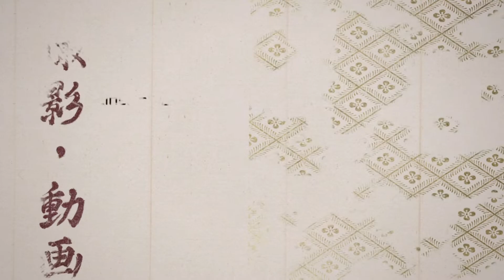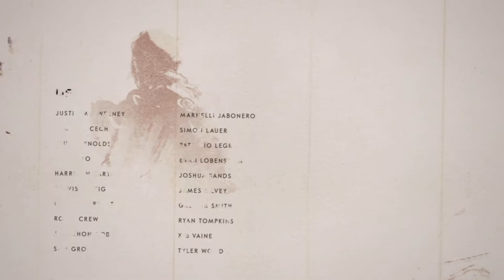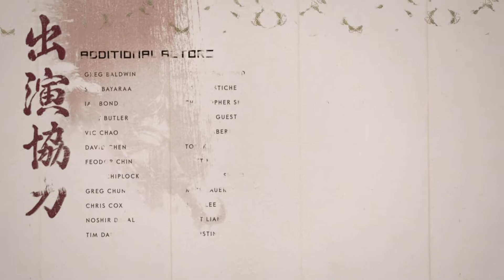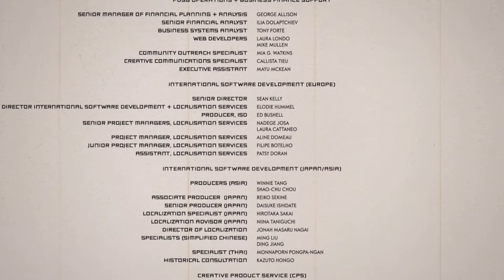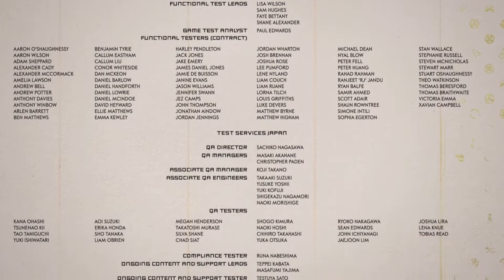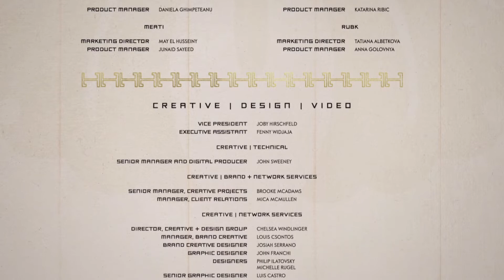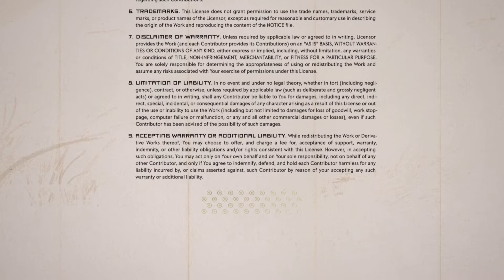Ghost of Tsushima (PS5) - Credits & Post-Credit Scene